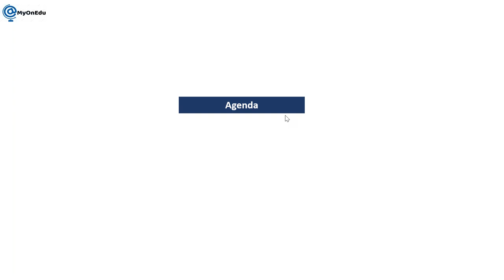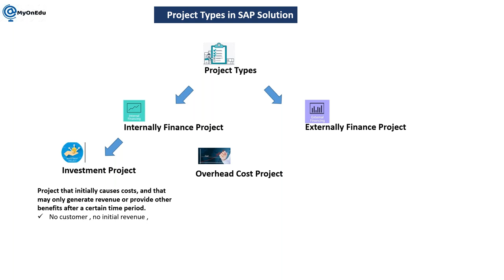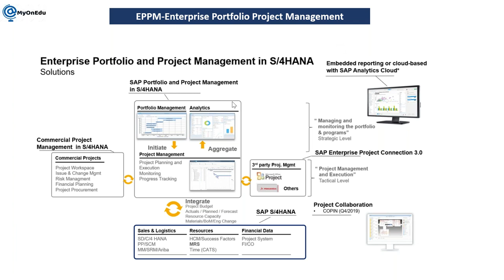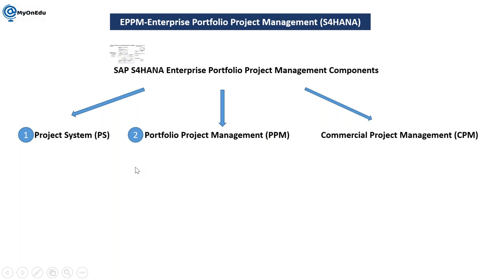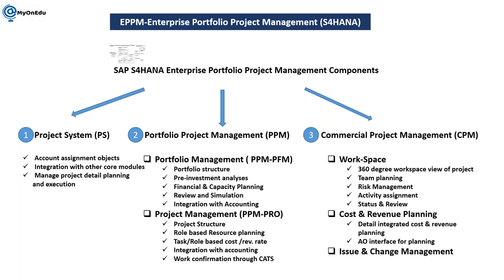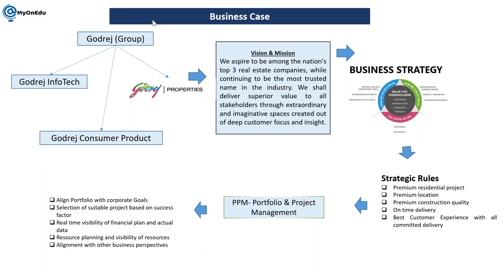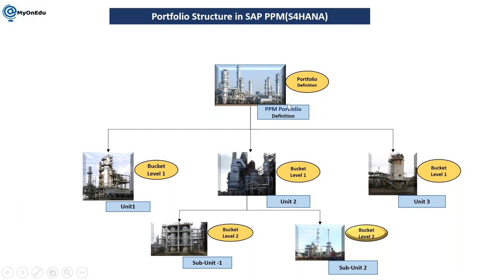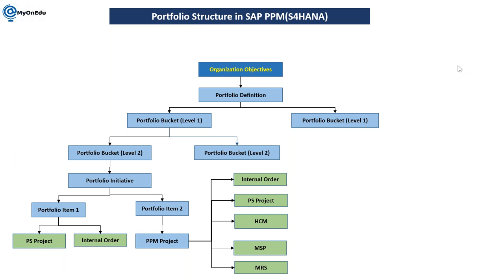SAP EPPM ( S/4HANA ) Overview I SAP PPM Online Training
In this video, we provide a comprehensive overview of SAP EPPM (Enterprise Portfolio and Project Management) software. Discover how SAP EPPM can streamline and improve your organization's project management processes. Whether you're a business owner, project manager, or IT professional, understanding the benefits of SAP EPPM is crucial for successful implementation. Don't miss out on this valuable opportunity to learn about the features and advantages of SAP EPPM.